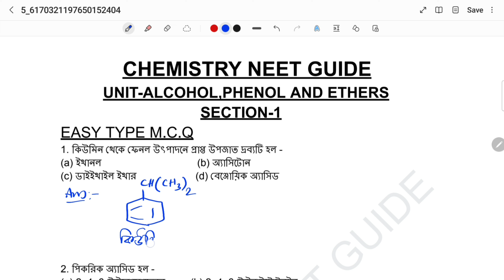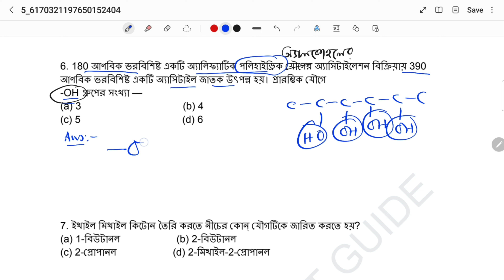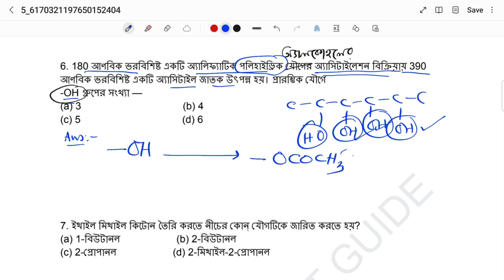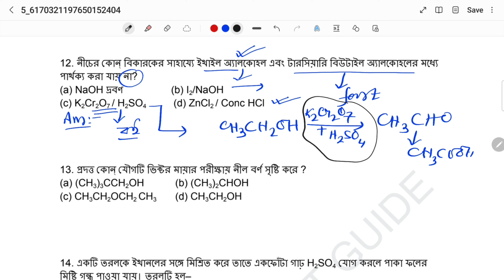NEET | JEE | JENPAS | H.S |CLASS-12 | HSC MCQ SERIES | UNIT- ALCOHOL,PHENOL & ETHER (PART-1)